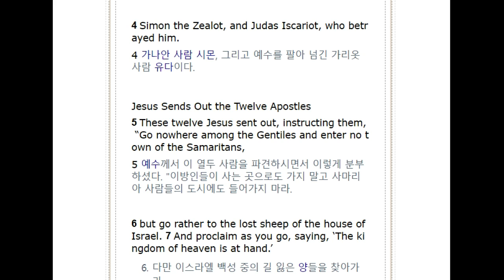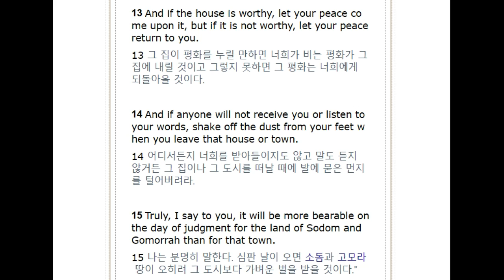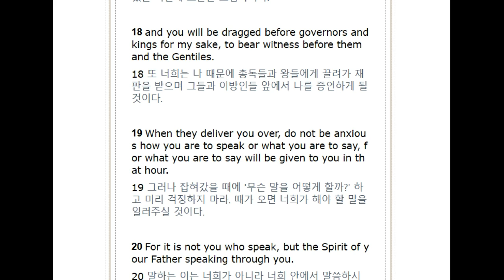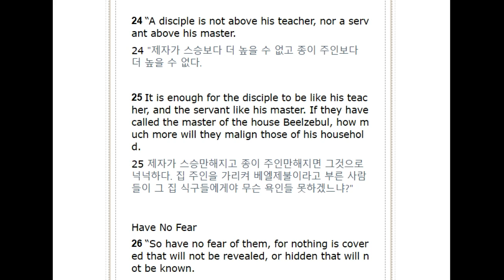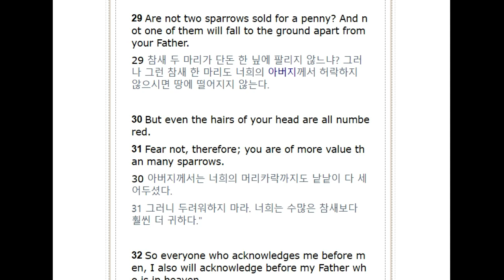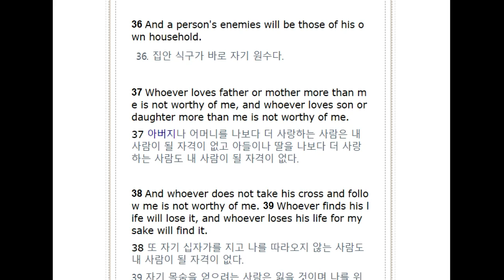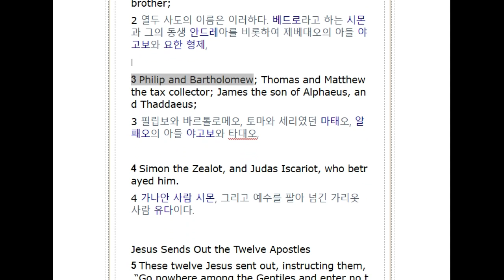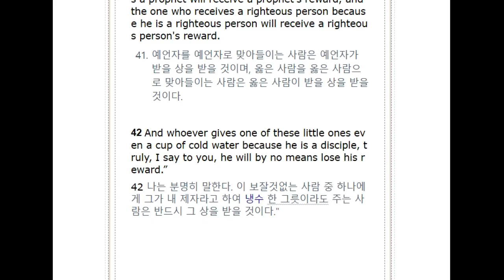All English Bible/ Matthew 10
영어성경공부, 영어성경암송, 영어성경읽기 등의 공부방법에 아주 적합한 영어성경공부 이 시간은 마태복음 10장으로 영어공부 합니다.

마태복음 10장 영어공부 듣기를 기본으로, 동시통역 방식의 '섀도잉' 시도합니다..

6번을 반복하게끔 프로그램이 짜여졌는데요, 부족하면 한번, 두번 더 돌려보시면 되구요..